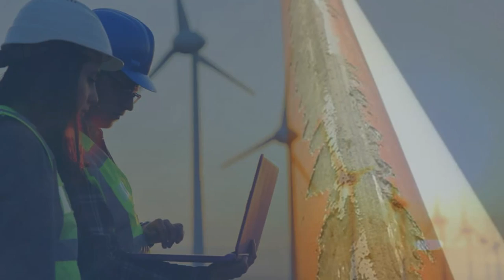Fish Thrive in Offshore Wind Farms [UPTIME WIND ENERGY PODCAST]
00:00 Intro
02:07 Offshore Wind Turbine Helps Fish
07:51 Maps of Migration Saves Birds from Wind Turbines
16:11 Ping Monitor Commercial
16:55 Hydrogen Electrolyzer Production Increase?
23:46 Is Hydrogen Adding to Greenhouse Gas Issues?
29:54 New Thermal Battery Technology
37:56 Price of Wind Turbines Plummets
49:30 Subscribe and See You Next Week!